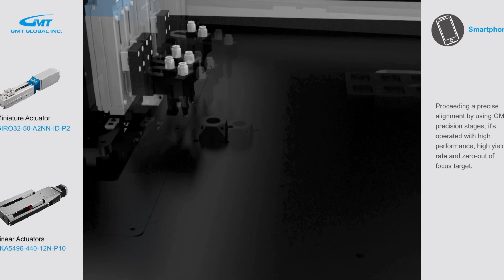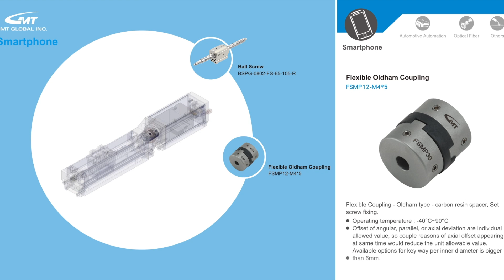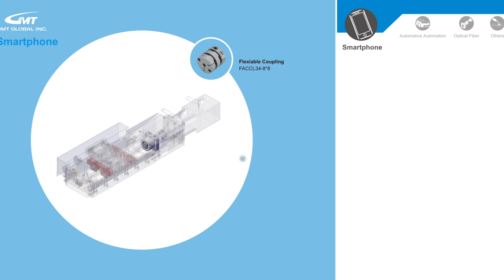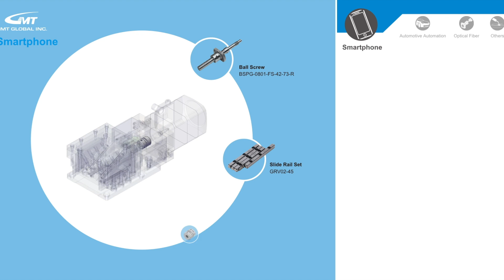GMT Cellphone application